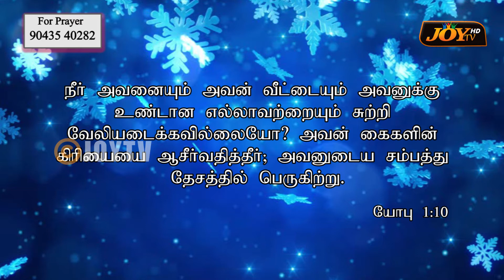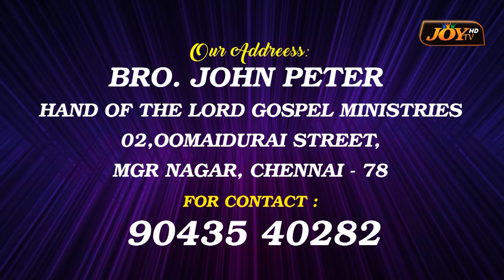JOY TV Chennai :Hand Of The Lord Gospel Ministries || Bro. John Peter || 01.01.2020